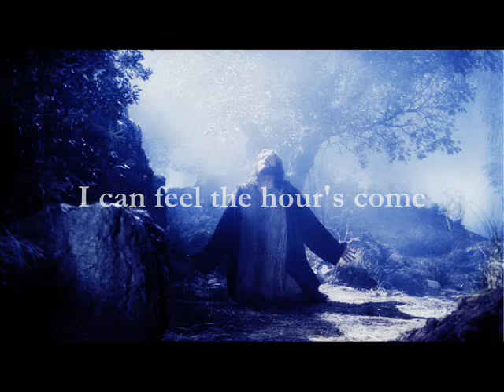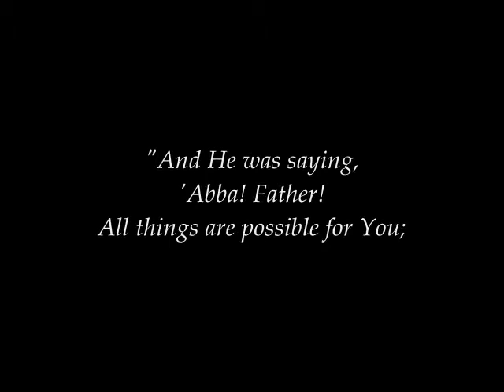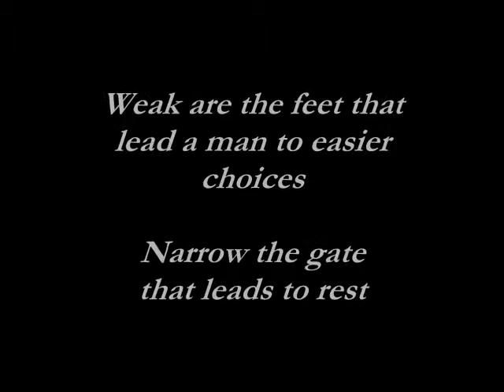Pas Neos - The Hour Has Come (The Anguish of Gethsemane)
A closer look at both the anguish and the love of our Savior at Gethsemane.
"The Hour Has Come" by Pas Neos
From the album Who Do You Say I Am?